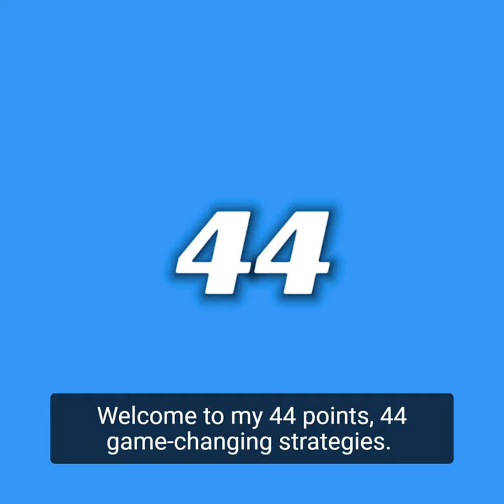Game-Changing Football Tips by Coach Tony Franklin: Repeat Good Plays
Coach Tony Franklin continues his series 44 Points, 44 game-changing football coaching tips. This week, Coach Franklin walks you through Points #15: Repeat Good Plays.

44 is Tony’s lucky number. It’s helped him come a long way, and now it can take you places, too. It’s our way of putting powerful, time-tested coaching tips that can be applied both on and off the field into the hands and onto the fields of deserving high school football coaches and their players. Sign-up for our newsletter today and receive 44 Points absolutely free!